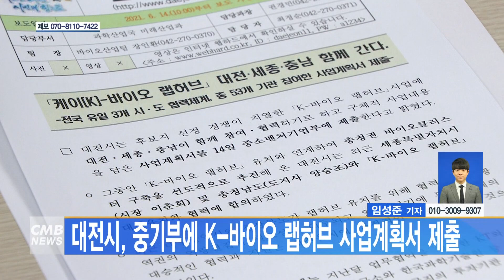[대전뉴스] 대전시, 중기부에 K 바이오 랩허브 사업계획서 제출